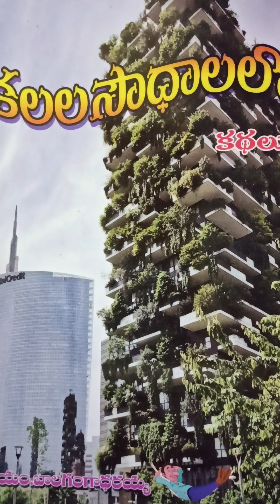అసత్య ఫలం కథ part-1 వినండి కలలసౌధాలలో ..కథలు భోజపురం భోజమహారాజు దేవశర్మ బ్రాహ్మణ బాలుడు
అసత్య ఫలం part-2 కలలసౌదాలలో... కథలు పుస్తకం నుండీ మరొక కొత్త కథ వినండి అప్లోడ్ చేసిన వారు కరుణసిరిమని కరుణసిరిమని తెలుగు ఆడియో స్టోరీస్ అండ్ నవలలు వినండి karunasirimani telugu audio stories and novels M.బాల గంగాధరయ్య గారు రచించినది వినండి చదవండి
@AkiraAdvait baby boy funny videos and photos 😂😂🤣🤣🤣🤣🤣😍